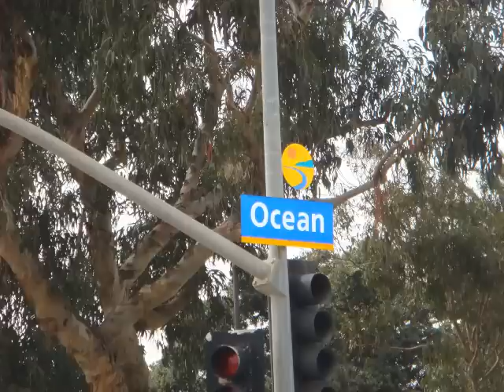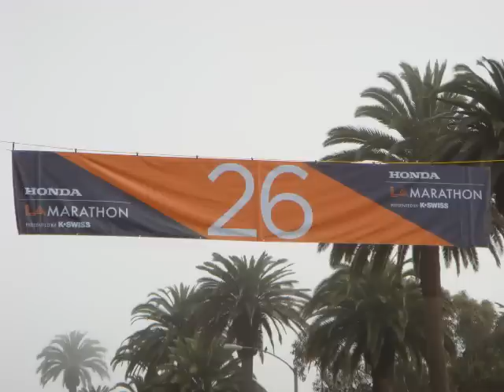Marathon Moments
LA Marathon: Carlo and all the other brave cancer kids who did it.